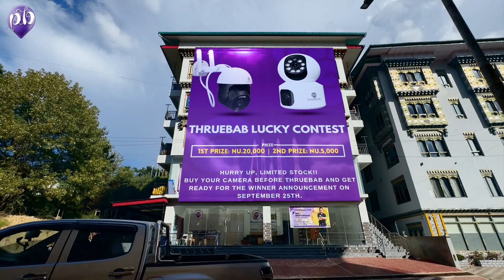𝐓𝐡𝐫𝐮𝐞𝐛𝐚𝐛 𝐋𝐮𝐜𝐤𝐲 𝐂𝐨𝐧𝐭𝐞𝐬𝐭 | Purchase any of our cameras by 𝐒𝐞𝐩𝐭𝐞𝐦𝐛𝐞𝐫 𝟐𝟑𝐫𝐝 for your chance to win big 🎉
𝐓𝐡𝐫𝐮𝐞𝐛𝐚𝐛 𝐋𝐮𝐜𝐤𝐲 𝐂𝐨𝐧𝐭𝐞𝐬𝐭‼
Purchase any of our CC cameras by 𝐒𝐞𝐩𝐭𝐞𝐦𝐛𝐞𝐫 𝟐𝟑𝐫𝐝 for your chance to win big! 🎁🎉

𝟏𝐬𝐭 𝐏𝐫𝐢𝐳𝐞: 𝐍𝐮.𝟐𝟎,𝟎𝟎𝟎
𝟐𝐧𝐝 𝐏𝐫𝐢𝐳𝐞: 𝐍𝐮.𝟓,𝟎𝟎𝟎

Winners will be announced on 𝐒𝐞𝐩𝐭𝐞𝐦𝐛𝐞𝐫 𝟐𝟓𝐭𝐡. Don’t miss out—enter now and get lucky! 🍀